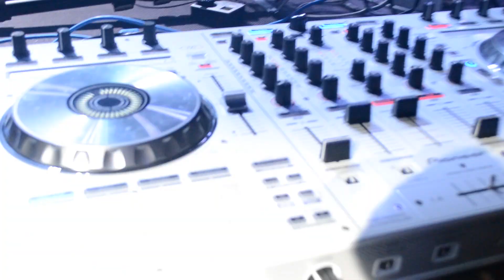Quino Garcia - Aftershow @ Festival de las Peñas (Villanueva del Arzobispo - Jaen)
AFTERSHOW - QUINO GARCIA @ FESTIVAL DE LAS PEÑAS (VILLANUEVA DEL ARZOBISPO - JAÉN)

Agradecimientos: Aure Cano